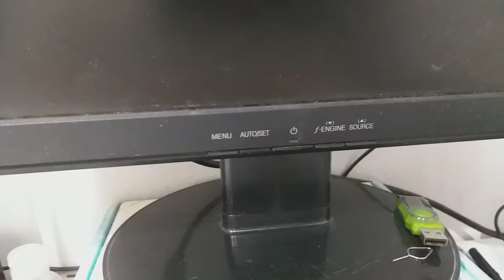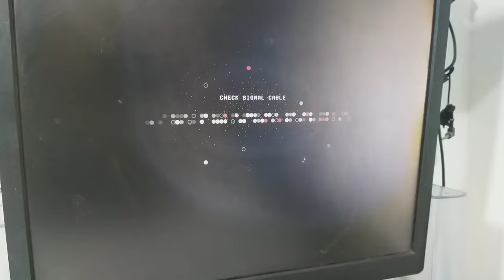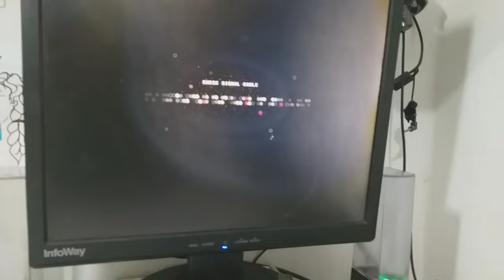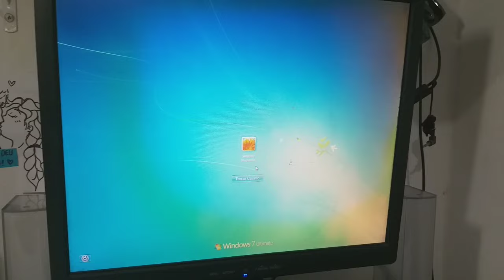MONITOR NÃO FUNCIONA E FICA COM LUZ PISCANDO.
Você liga o COMPUTADOR e ele fica com o LED piscando? Neste vídeo mostro como um defeito simples pode ser descoberto olhando apenas uma peça do monitor. As vezes uma luz piscando não quer dizer que seu monitor está com defeito.